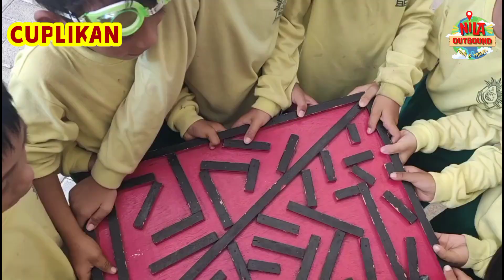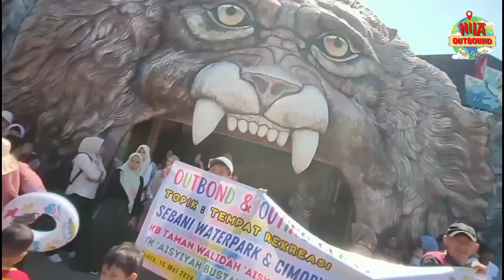BIKIN TEMPAT WISATA RAME //TK_DWP_AISYIYAH_GRESIK